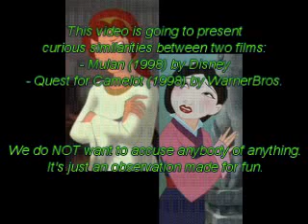Curious Coincidence?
VERY IMPORTANT NOTE:
We DO NOT want to accuse anybody of anything. This video presents just an observation and is made entirely for fun.

Surprisingly there were some people who liked our Absurdly Mixed Dialogues. Since we're out of ideas to continue the series, here's something different, especially for You ;)